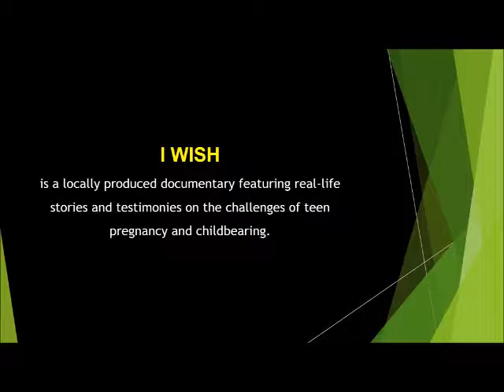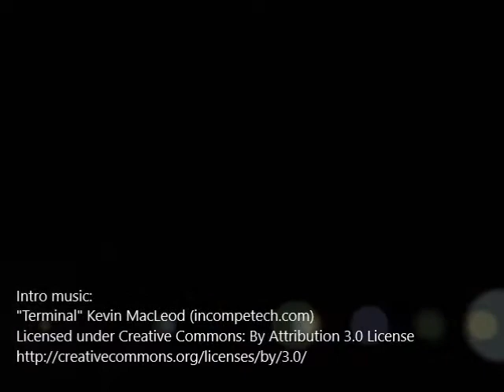I Wish excerpt 03 Chynna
A real life story on the challenges of teenage pregnancy and parenting.